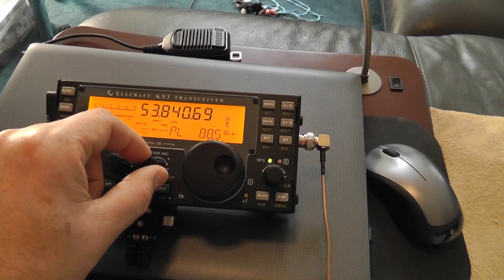How to set up PL Tone on Elecraft KX3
How to set up the PL tone on the Elecraft KX3